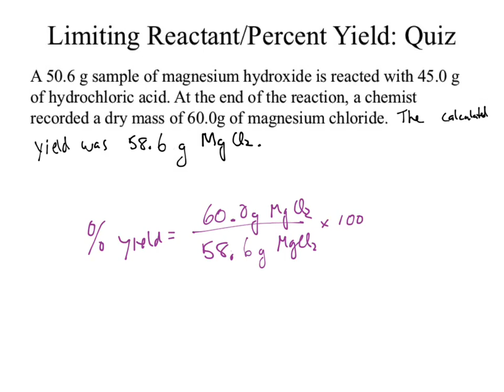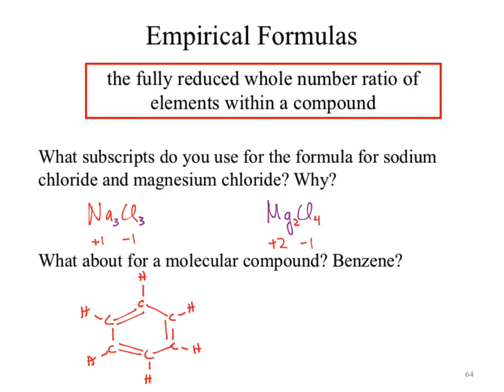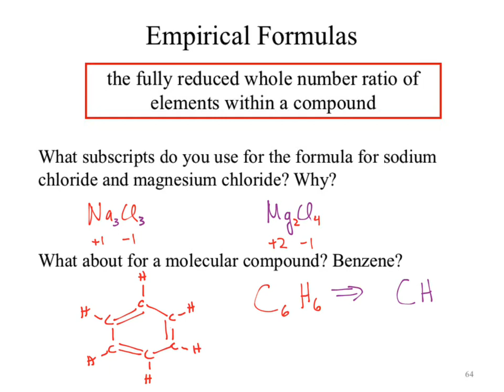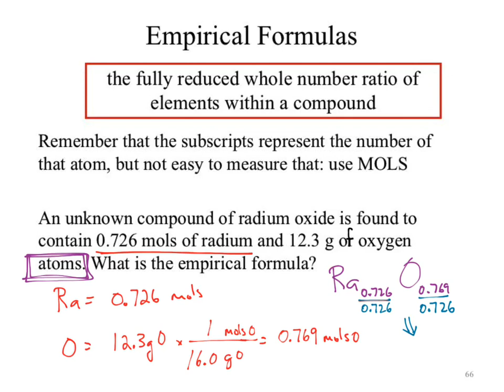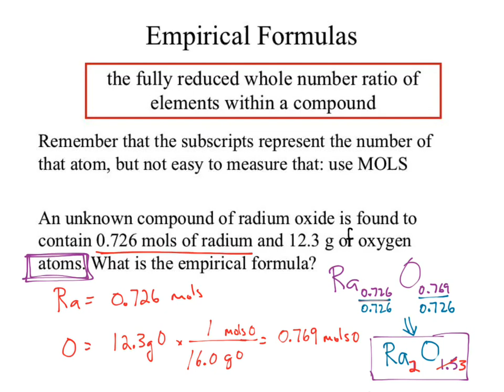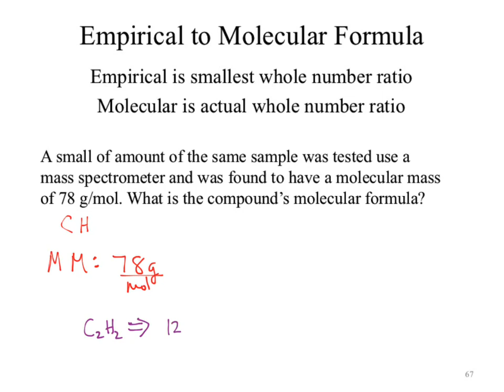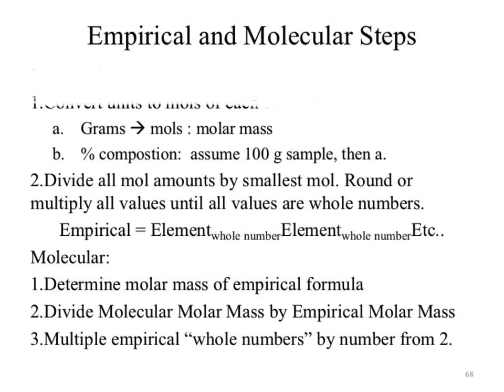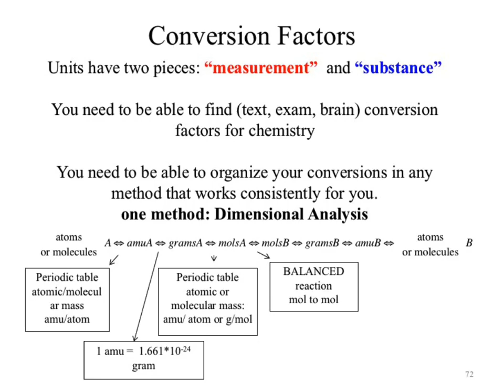CHM130 SP17 wk13a LRempirical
Finalizing limiting reagent and percent yield THEN empirical formula stuff